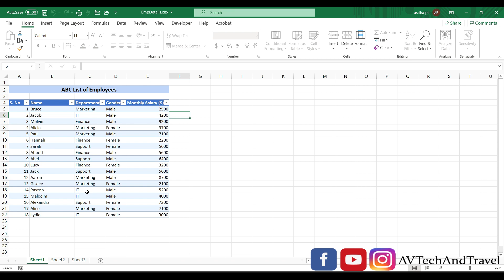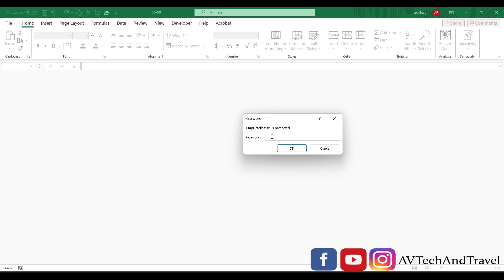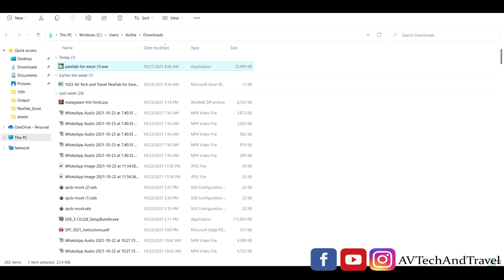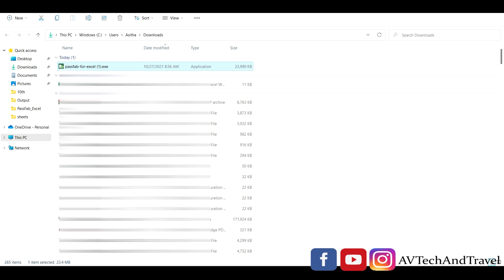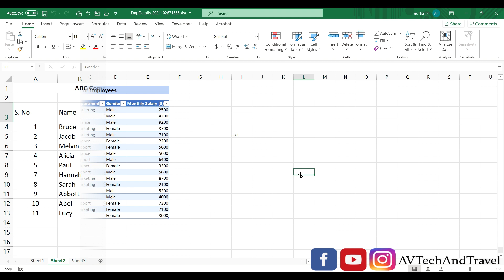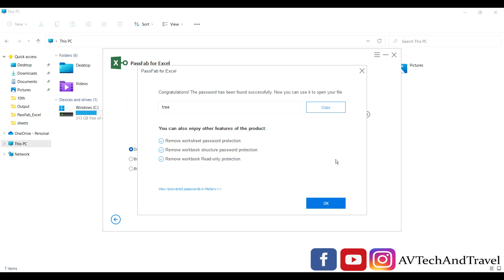How to unprotect excel sheet without password | Excel password breaker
Forgot excel workbook password? How to remove password from excel? You can try PassFab for Excel Remove password from excel instantly, without damaging original data, 100% success rate!

How to unlock an excel spreadsheet? Support .xls, .xlsx file formats for Excel 2019, 2016, 2013, 2010, 2007, 2003, XP, 2000 and 97.

how to remove password from excel
remove password from excel
how to unprotect excel
how to unlock cells in excel
how to unprotect a sheet in excel
how to unprotect excel workbook
excel password remover
forgotten excel passwords
unprotect excel sheet
how to remove a password from excel
excel remove password
how to unlock an excel spreadsheet
forgot excel password
remove excel password
unprotect excel workbook
how to unprotect excel sheet
how to recover excel password
how to unprotect excel sheet without password
how to unlock excel sheet
how to remove read only from excel
excel file won't open
excel password breaker
excel password remover pro 2013 full
excel password remover pro 2016 full
excel 2003 password remover
how to open password protected excel file 97-2003